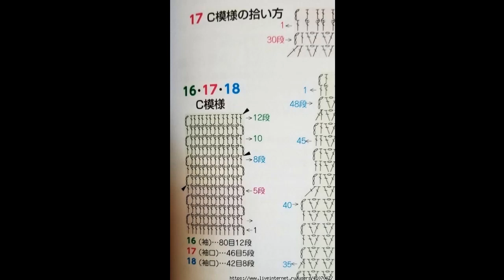Crochet Patterns/ free/ Crochet Pullover/ 5385